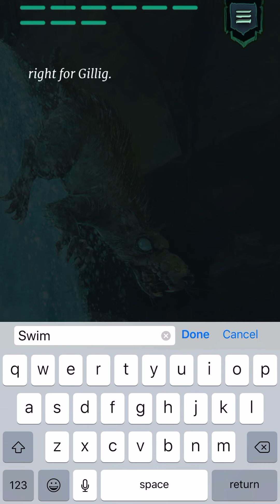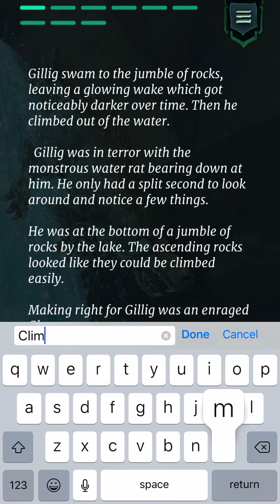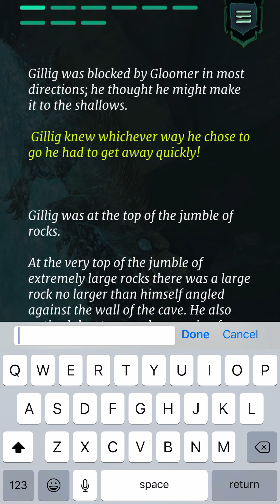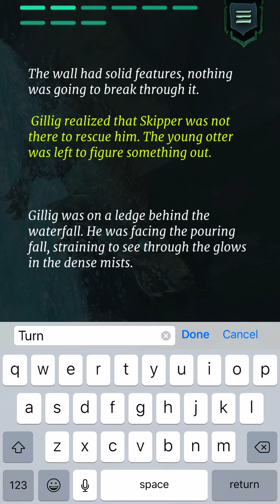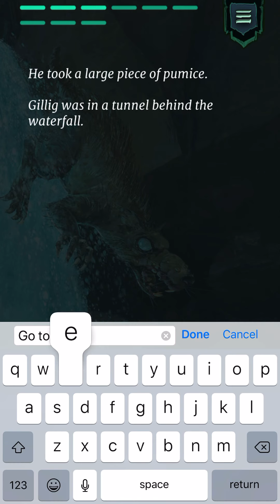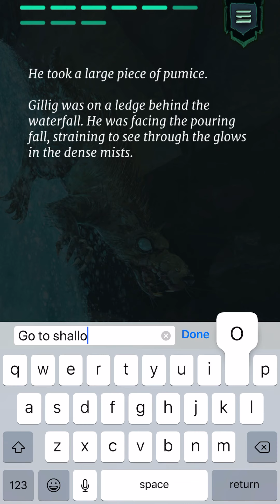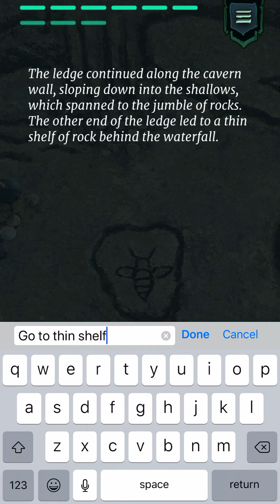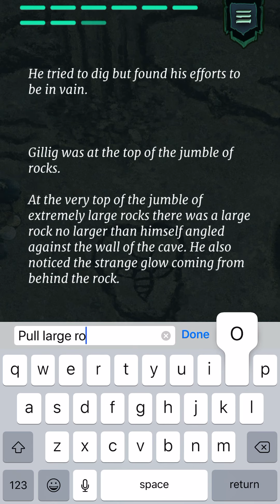Let’s play “Redwall: Escape the Gloomer” (Chapter 3)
Just sit back and listen to the nice narration, or it just occurred to me that there are this who may be watching to find out how to advance to the next part.